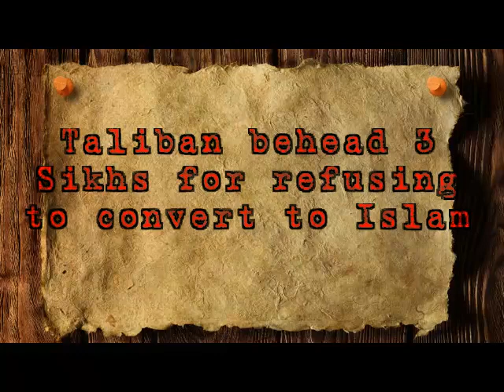HOW TO CUT UP A CARROT IN STYLE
18+ ONLY